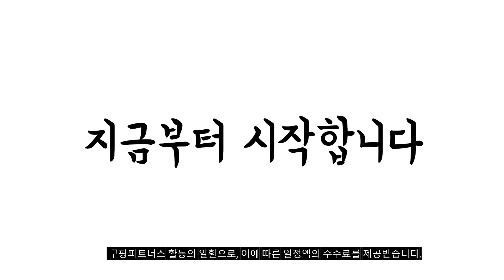2024년 가성비대박 삼성50인치티비 추천순위 TOP10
❤️❤️❤️ 삼성50인치티비 구매 가격 평점 리뷰 정리해 봤어요! ❤️❤️❤️

[00:06]
10위. #[삼성전자 TV] 비지니스 사이니지 BEC-H TV UHD  [584,000원]

[00:11]
9위. #[삼성전자 TV] 스마트 사이니지BE C-H UHD 4K  [779,000원]

[00:17]
8위. #[삼성전자 TV] 스마트 사이니지BE C-H UHD 4K  [584,000원]

[00:22]
7위. 삼성전자 4K QLED TV QC67 125cm(50인치) KQ50QC67AFXKR [940,400원]

[00:28]
6위. 삼성전자 50인치 최신형 크리스탈 4K UHD 스마트 [519,000원]

[00:33]
5위. 삼성전자 50인치 최신형 크리스탈 4K UHD 스마트 [439,000원]

[00:39]
4위. 삼성전자 50인치(127cm) 크리스탈 UHD 4K 스마트 LED [439,000원]

[00:44]
3위. 삼성전자 크리스탈 UHD TV 4K BIZ 50인치 [529,000원]

[00:50]
2위. #[삼성전자 TV] 비지니스 사이니지 BEC-H TV UHD  [529,000원]

[00:55]
1위. 삼성전자 4K QLED TV QC67 125cm(50인치) KQ50QC67AFXKR [961,710원]